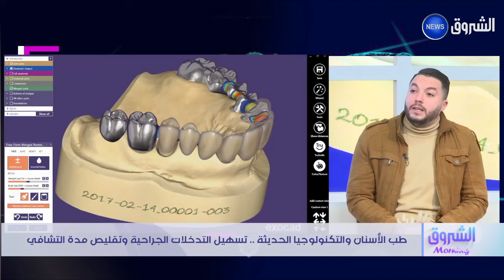الشروق مورنينغ| العدد الكامل لنهار يوم الإثنين 05 فيفري 2024